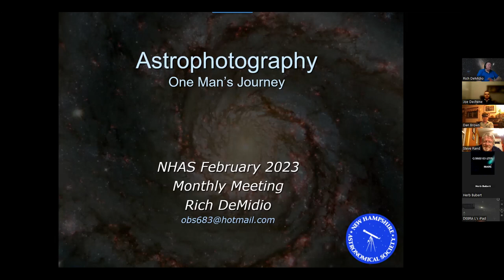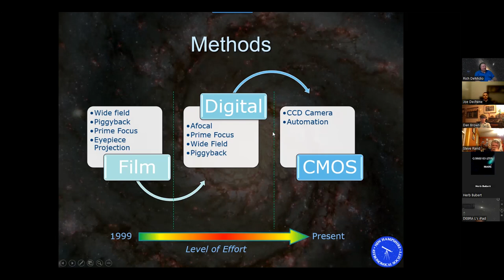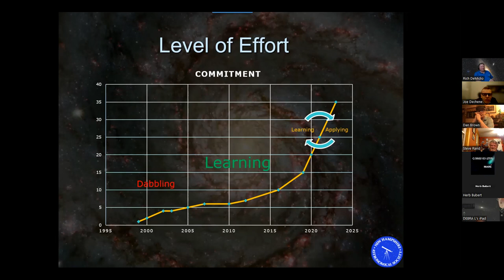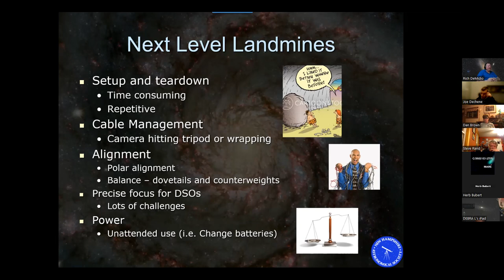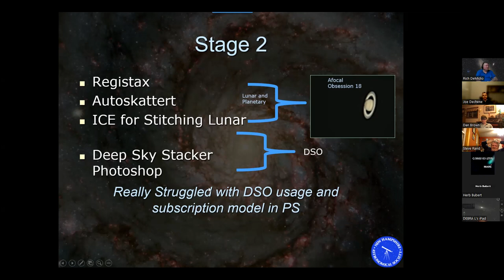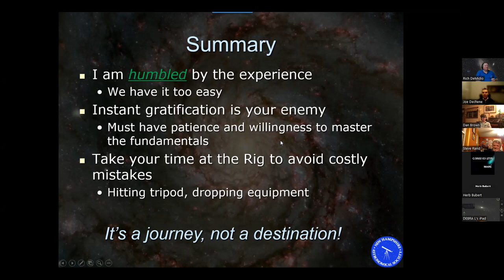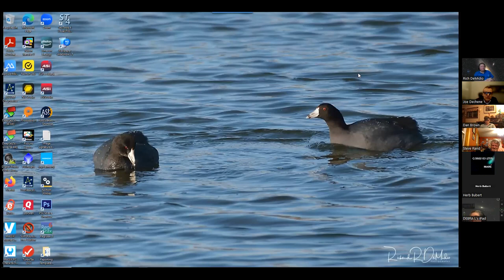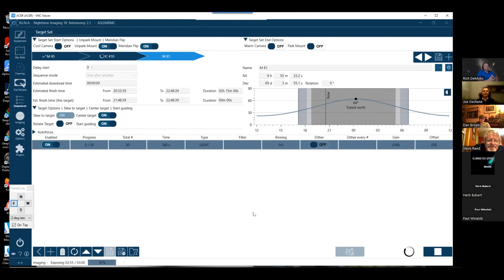NHAS Feb 2023 Presentation Journey to Astrophotography - Richard DeMidio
I have enjoyed Astronomy my entire life still having my original K-mart telescope when I was 10 years old.  Most of life has been focused on visual astronomy dabbling at times into some aspects of imaging.  It was not until the early 2000s where I started to work on Wildlife photography which in term, made me start thinking about Astrophotography.  This talk will document my journey into Astrophotography from my earliest attempts with film to today’s modern equipment.  I will share lessons learned, provide guidance, experiences, and landmines so that others who choose to endeavor in this task can have some reference material.  I plan to cover many aspects including those ancillary items that you need to be aware of and plan for.

Rich joined NHAS in 1999 and has been active member since then serving as secretary, membership chair, and three terms as president.  He owns many telescopes and have participated in 100s of NHAS sponsored sky watches and events over the years.    Rich has focused mainly on visual astronomy but has transitioned in the last two years into dark side of astrophotography.  Rich lives in Milford with his wife Jean and cat Swift who likes to help out from time to time while working on the computer.